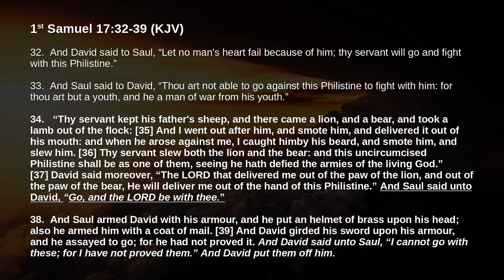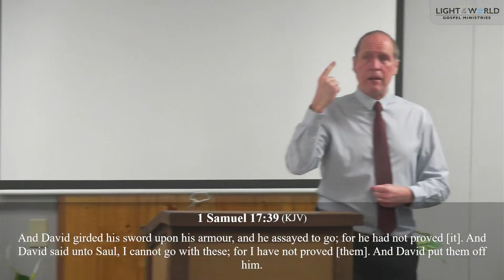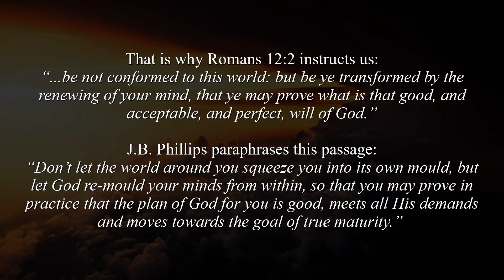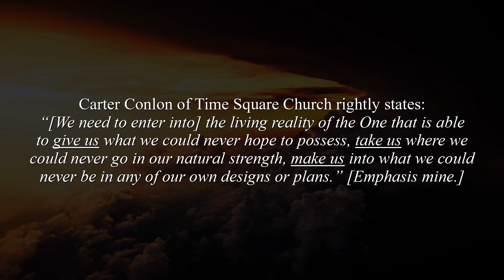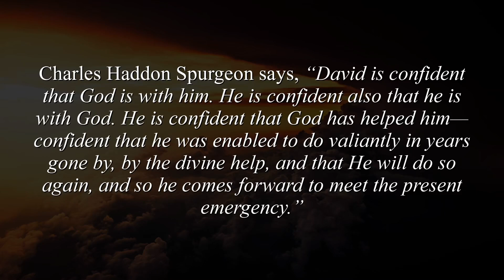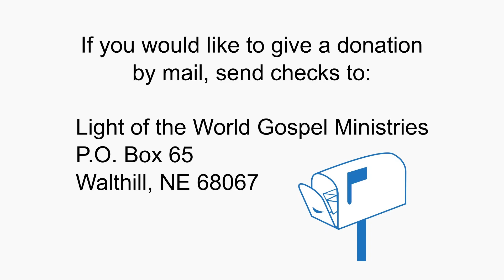"God Uses Simple Ordinary Imperfect People to Accomplish Extraordinary Tasks" - Pastor Paul 10/30/22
Opening passage: 1st Samuel 17:32-39
Preacher: Pastor Paul Malcomson
Recorded on Sunday, 10/30/22 in Walthill, NE.